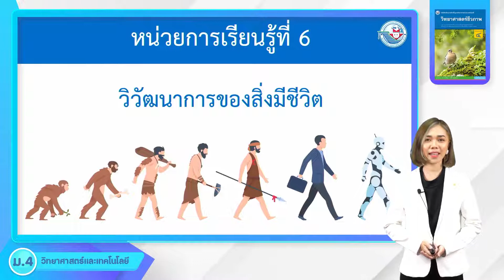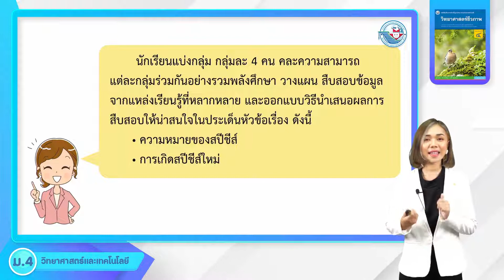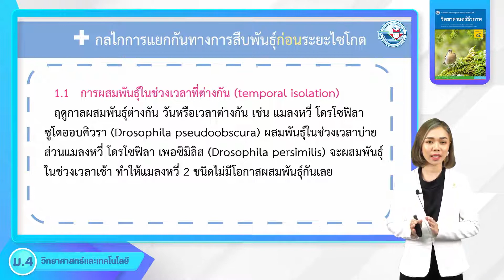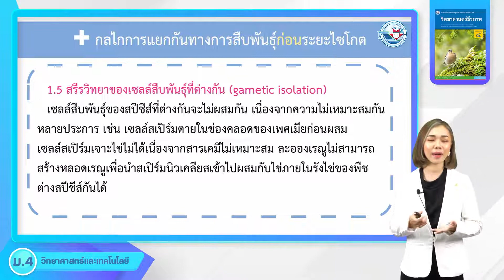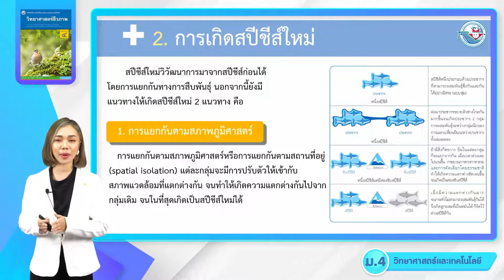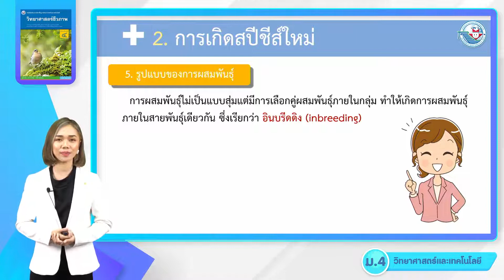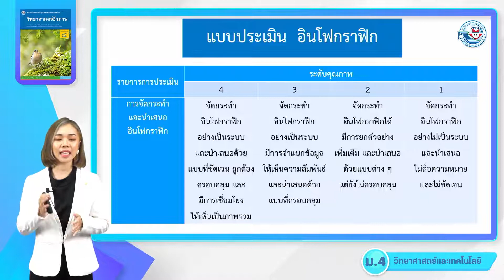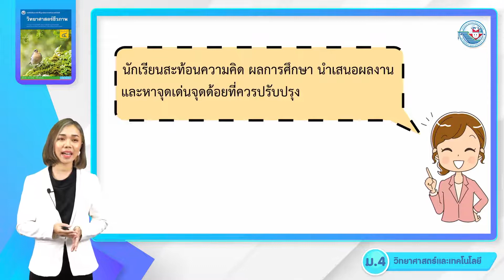วิทยาศาสตร์ ม 4 หน่วยที่ 6 วิวัฒนาการของสิ่งมีชีวิต 2